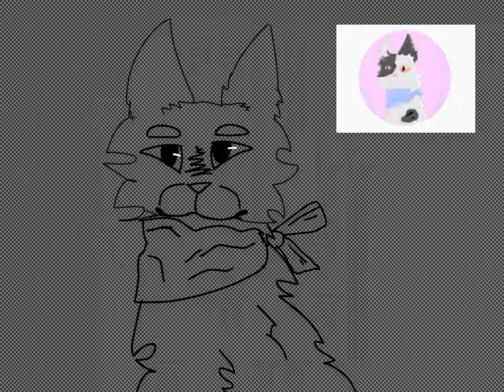Pfp drawing for Bendestar!